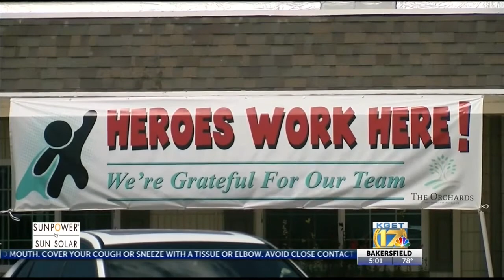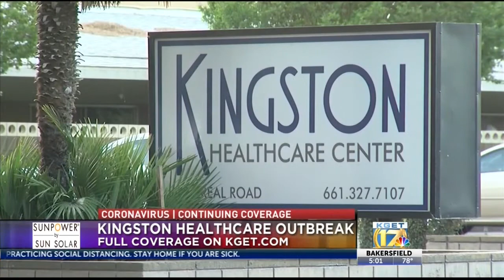At least one COVID-19 death reported at local nursing facility